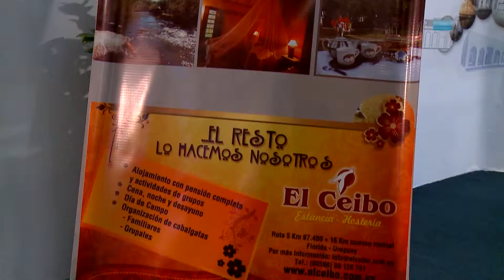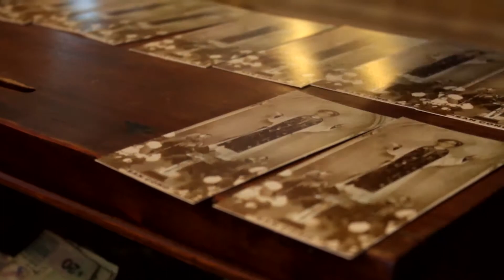FLORIDA EN LA EXPO PRADO 2014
Florida estuvo en la Expo Prado 2014 y presentó varios delicias gastronómicas. El departamento donde nació la patria es un referente del turismo religioso en Uruguay.